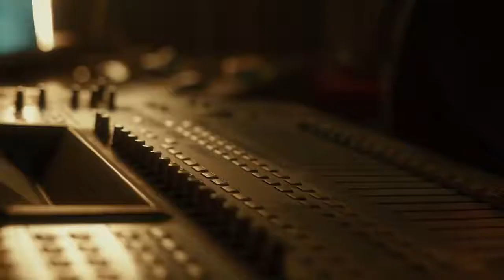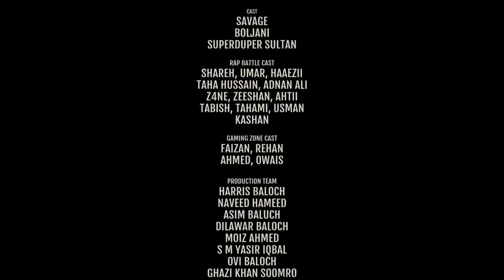LAGA REH Young Stunners Talha Anjum Talhah Yunus Prod Jokhay Official Music Video